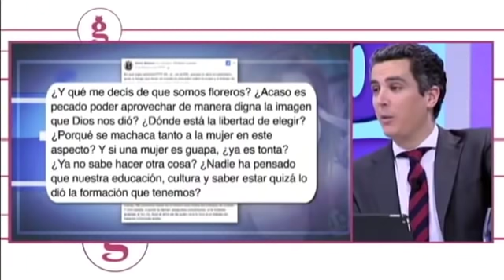Rocío Monasterio en el Gato al Agua el 19 de febrero del 2018 en defensa de la mujer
Rocío Monasterio en el Gato al Agua el 19 de febrero del 2018 en defensa de la mujer tras el veto a las azafatas en la F1.